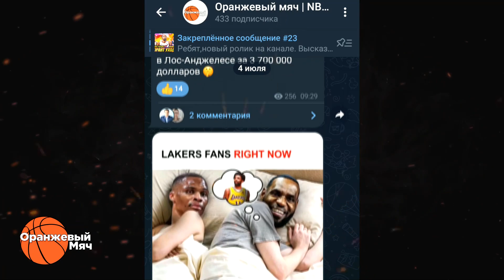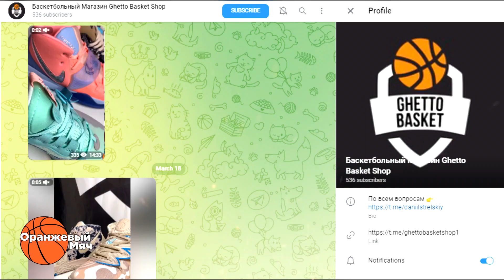МЕЖСЕЗОНЬЕ НБА 2022 - ПОБЕДИТЕЛИ И ПРОИГРАВШИЕ!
Межсезонье НБА в самом разгаре, и пусть прошло совсем немножко времени - то количество событий, которые уже произошли, заслуживает нашего внимания. Понятное дело, что к  старту сезона все команды окончательно представятся в виде полностью укомплектованных и урегулированных коллективов. Однако, уже сейчас можно сделать некоторые выводы глядя  на подписания и обмены, которые клубы провернули на рассвете этого межсезонья. Ряд сделок действительно меняет очень многое в лиге и об этом хочется поговорить. Если быть точнее,то хочется выделить главных победителей начала этого летнего процесса, а также главных неудачников. Естественно, многие вещи могут существенно измениться, однако, на данный момент вырисовывается крайне интересная картина.

Перевод на карту: 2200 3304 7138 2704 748 (Банк Санкт-Петербург) или по номеру телефона выше через "СБП" Если хотите поддержать мое творчество:
Перевод на карту: 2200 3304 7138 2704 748 (Банк Санкт-Петербург) или по номеру телефона выше через "СБП"